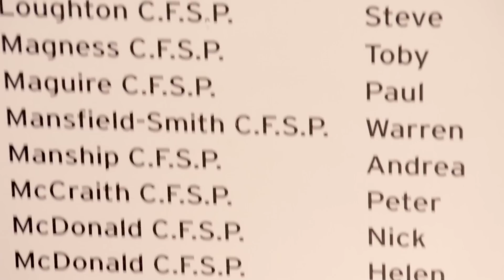CESA CFSP Awards 2013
The CFSP awards ceremony at Hospitality 2013 in Birmingham, UK.